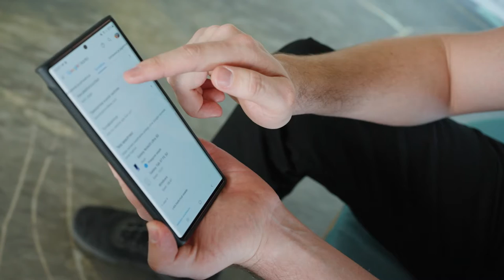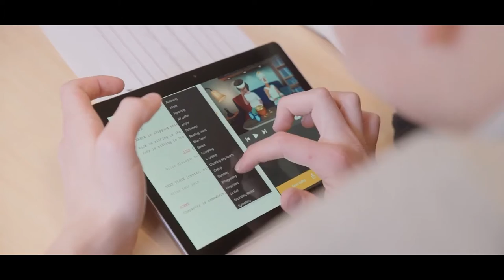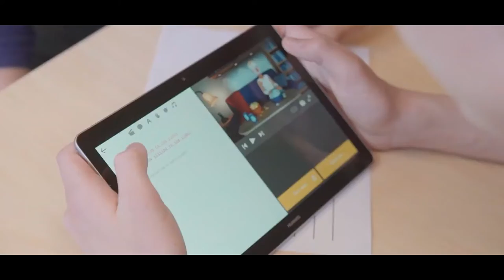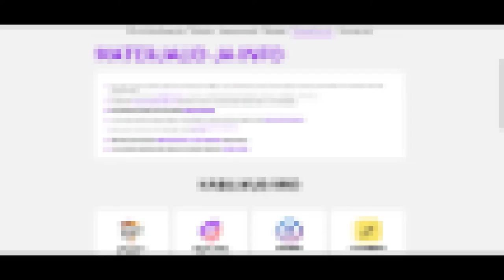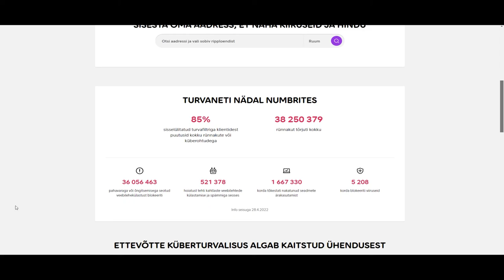Saatesari Jälg 2022- Telia küberturvalisus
“Jälg” astub sedakorda tundmatusse vette küberkeskkonna ohtude piiritus maailmas ning õpetab, kuidas vältida küberkurjamite osavalt punutud petuvõrke.